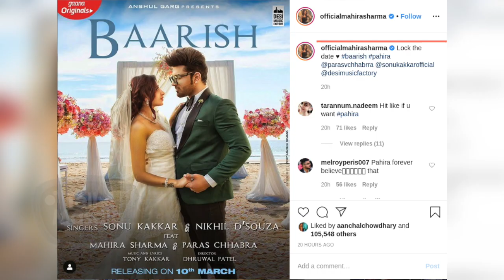Paras Chhabra - Mahira Sharma AVOID Clash With Asim Riaz & Himanshi | Baarish Gets A Release Date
Check-Out Bigg Boss 13’s lovebirds Paras Chhabra and Mahira Sharma are all set to make your Holi more colourful this year. Mahira dropping yet another poster of their single Baarish, also unveiled its release date. In her post, she asked her fans to lock the date. Watch Video Now For Full Update.